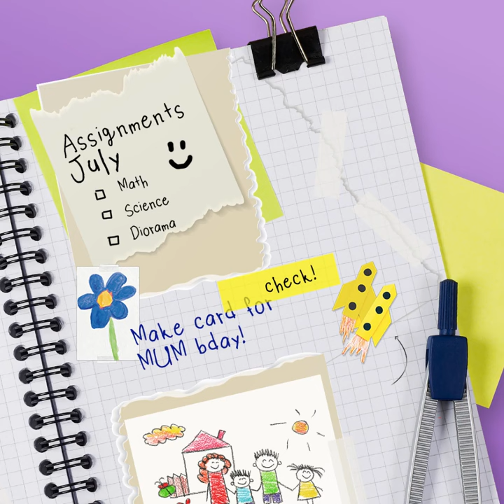スコッチ® メンディングテープ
目立たずキレイな仕上がり。教科書やノートの補修などに。